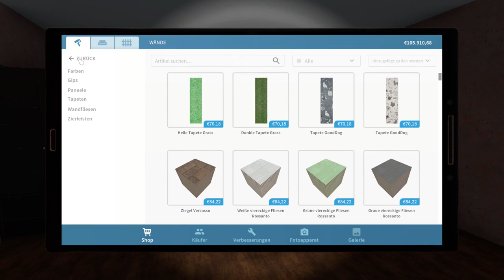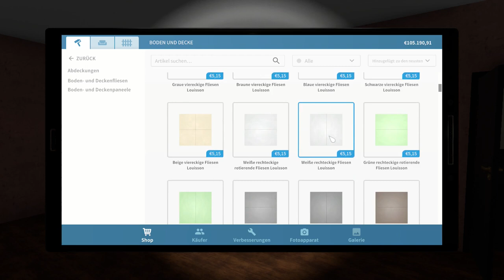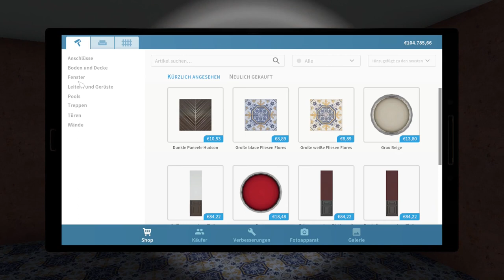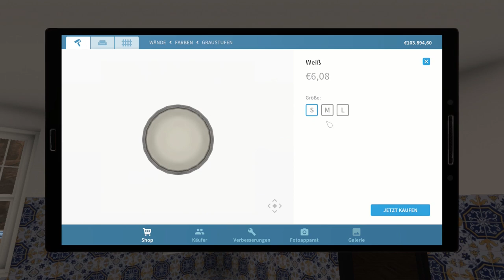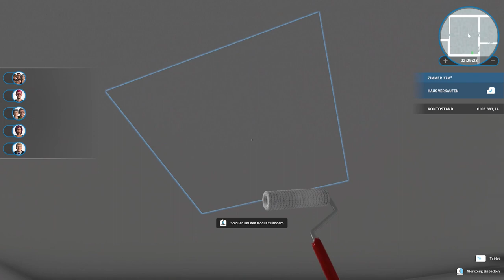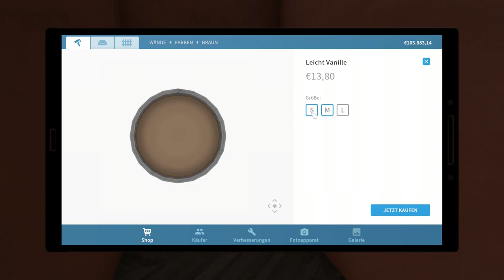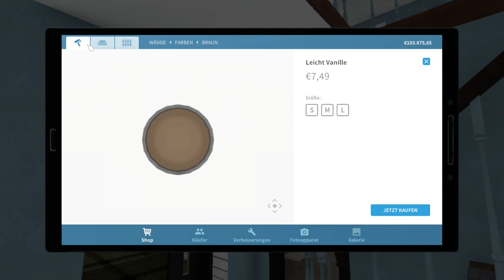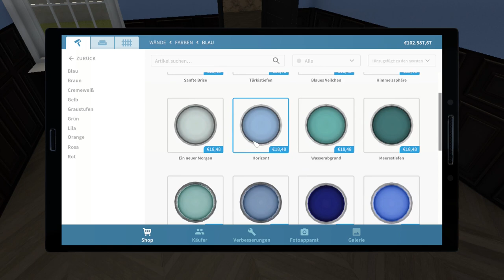House Flipper 🏠 052: Die Veredelung | Lets Play